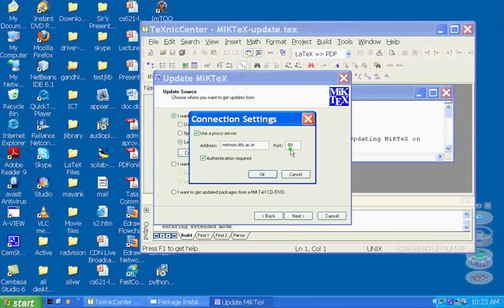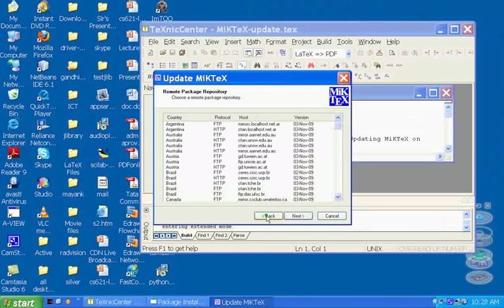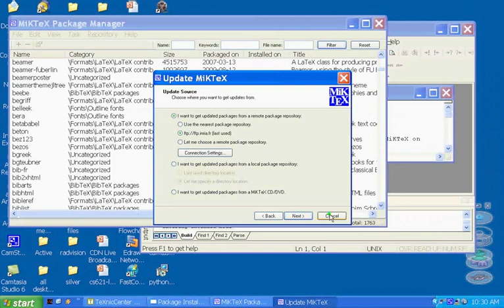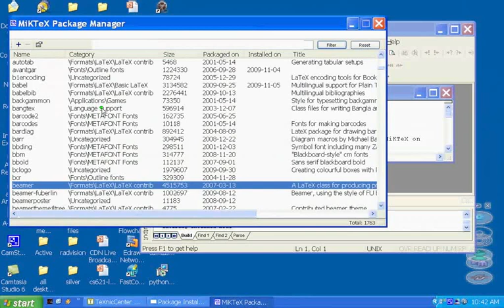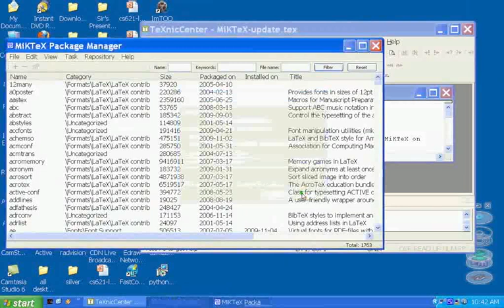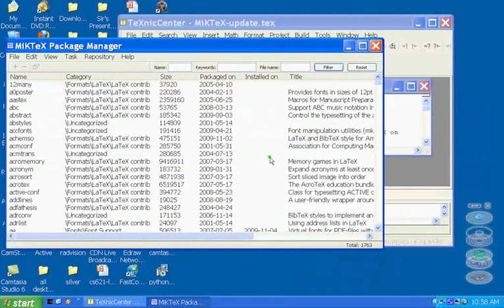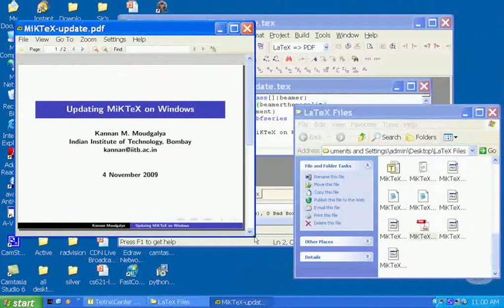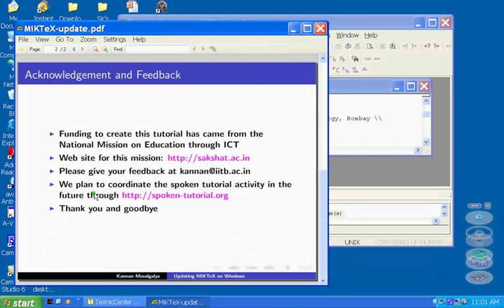MikTeX Updates - Assamese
MikTeX Updates
Two ways to update MikTeX
Package repositories
Proxy server: address, port number
Authentication in proxy server: name and password
Browsing all known packages
Two ways to download and install a package: Beamer example
Automatic installation of missing packages
Compiling a beamer file